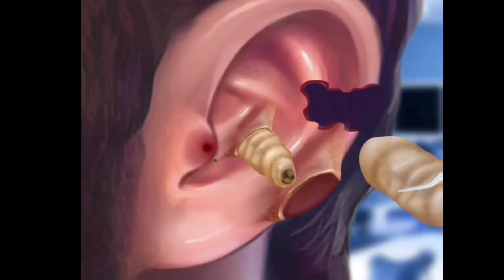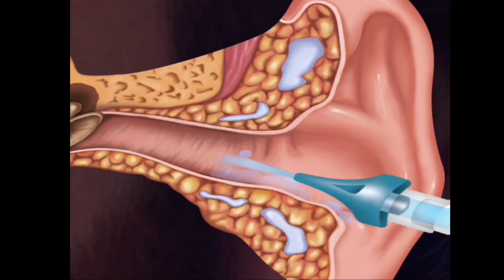Get Ready For The Most Satisfying ASMR Ear Cleaning Experience!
ASMR | Ear Cleaning And Earwax Removal ‎@smilebam_asmr

Thanking you watching the video